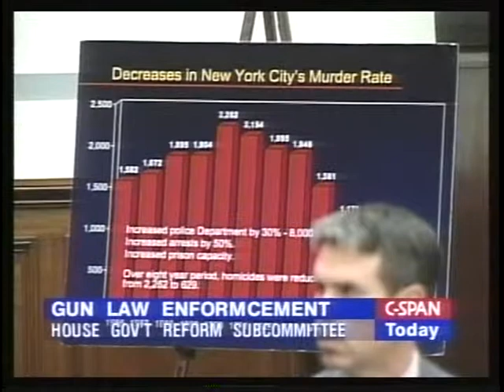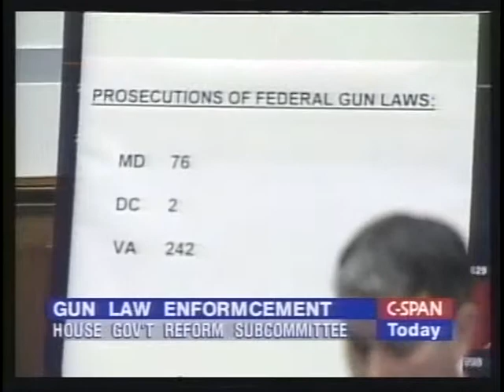Gun Control Strategies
Gun Control Strategies - House Oversight Committee 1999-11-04 - Product 153371-1-DVD - U.S. House of Representatives.  House Committee on Government Reform and Oversight. Subcommittee on Criminal Justice, Drug Policy, and Human Resources.  Witnesses testified about enforcement of existing gun control laws and about the effectiveness of Project Exile, a zero-tolerance policy for gun crimes adopted in Richmond, Virginia, and its possible application nationwide. Mr. Heston was critical of the Clinton administration saying that poor enforcement created a "deadly charade" which was responsible for gun deaths.  Filmed by C-SPAN. Non-commercial use only.